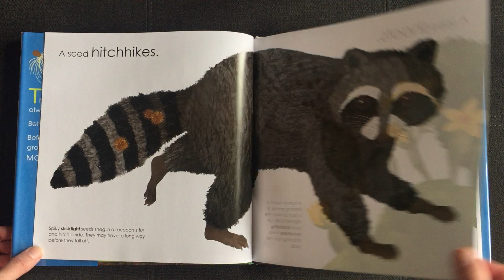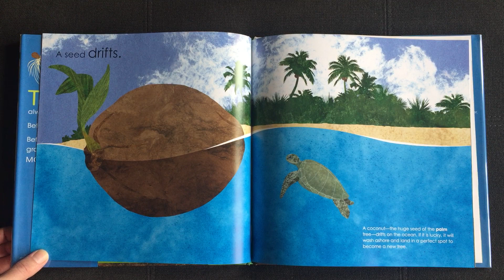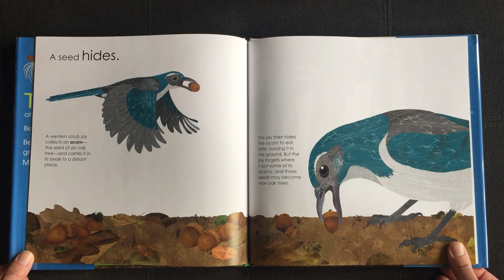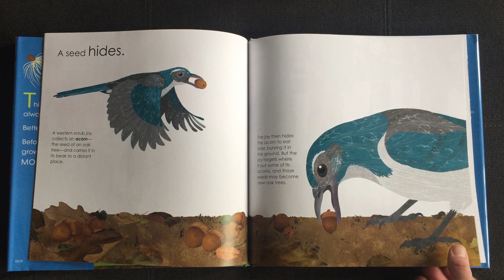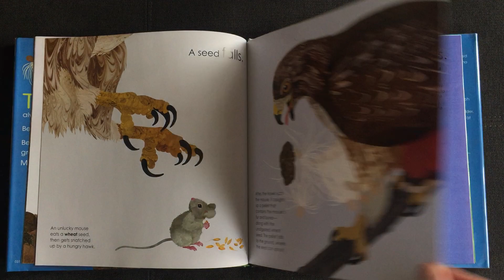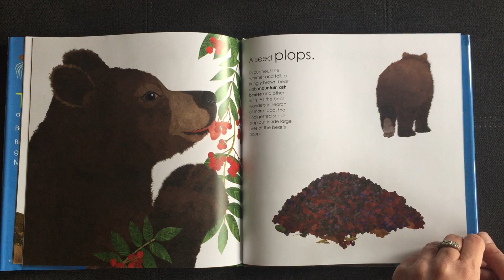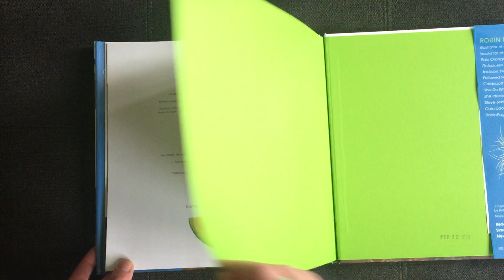Seeds Move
The wonderfully magic ways seeds get around and grow!